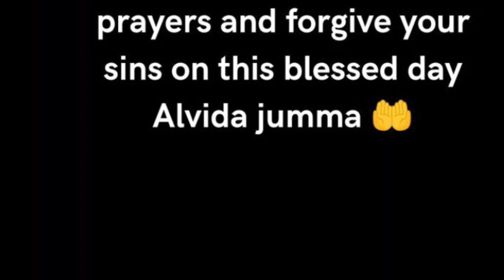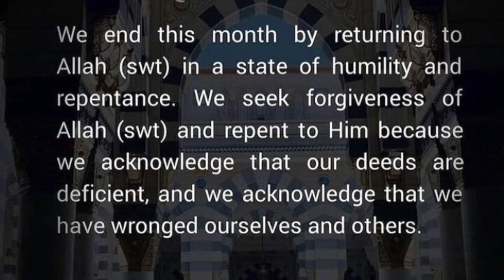eidmubarak2023 | ramadan | islamicvideo familyfriendly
Eid Mubarak: Happy Eid-ul-Fitr Wishes and Messages to Greet Your Family, Friends, And Loved OnesEid-ul-Fitr occurs on the first day of Shawwal in the Islamic calendar, which does not always correspond to the same day in the Gregorian calendar because the start of each lunar Hijri month depends on the time the new moon is observed by local religious authorities. In numerous languages and nations around the world, the festival is known by many distinct names. Choti Eid or Eid are other names for the day.